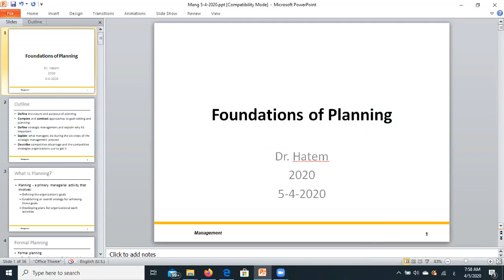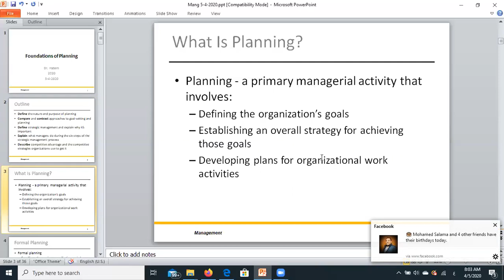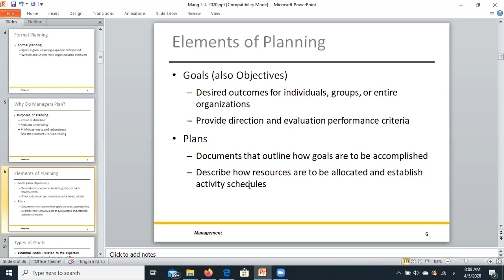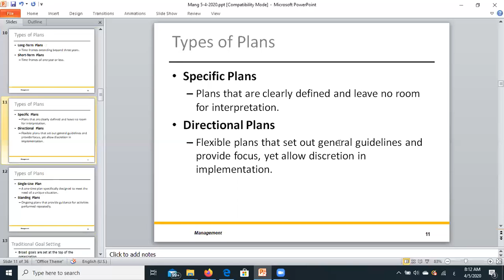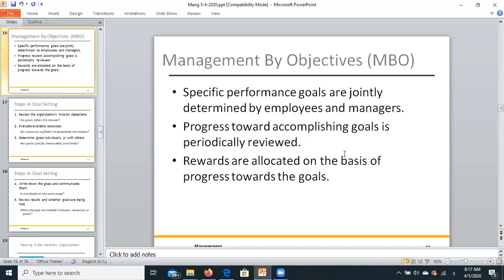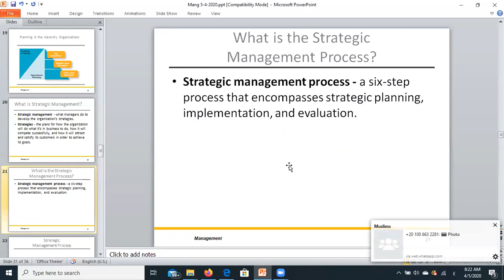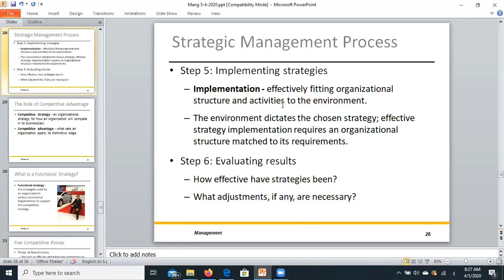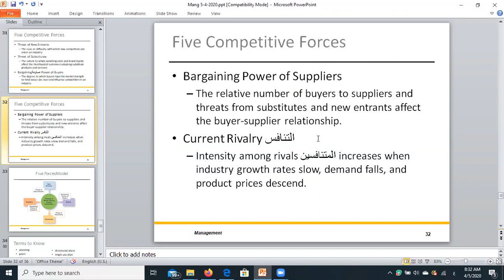zoom 0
Mang lect- 5-4-2020